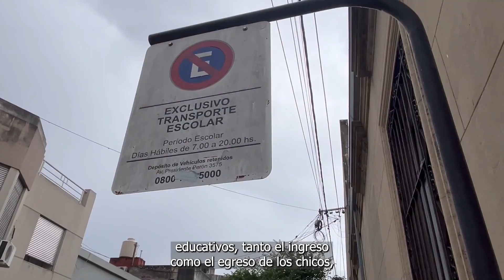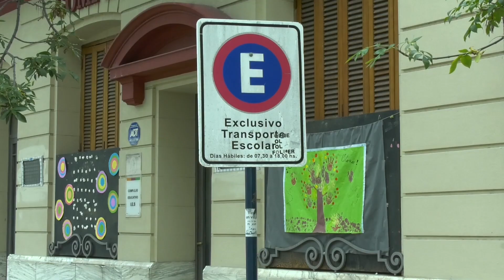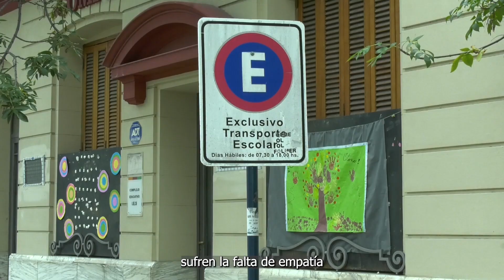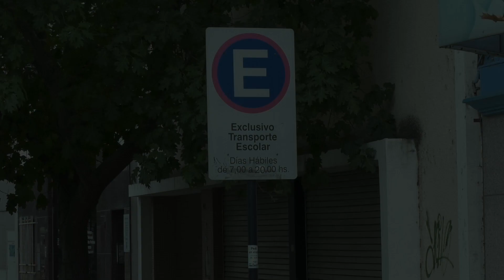CAOS DE TRÁNSITO AL INGRESO Y SALIDA DE LAS ESCUELAS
NO SE RESPETAN LAS DÁRSENAS PARA EL TRANSPORTE ESCOLAR
MARCELA ZEBALLOS - JARDÍN MI PRIMER PASITO
YANINA PRIMON  - IES
TRANSPORTISTAS PIDEN “EMPATÍA” Y QUE SE RESPETEN LAS DÁRSENAS EXCLUSIVAS
RAUL BLANCHE – TRANSPORTISTA
DAVID MONSALVO – TRANSPORTISTA
 EL MUNICIPIO ADMITE LA FALTA DE INSPECTORES PARA CONTROLAR EL TRÁNSITO EN LAS ESCUELAS
DANIEL MINETTI - DIR. DE TRÁNSITO MUNICIPAL